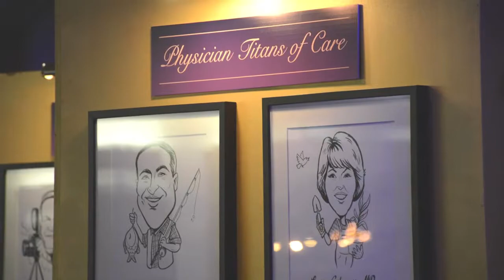GBMC 50th Anniversary Gala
Sloane Brown reports from the GBMC 50th Anniversary Gala, benefiting GBMC Healthcare, held October 2 at the Baltimore Convention Center.